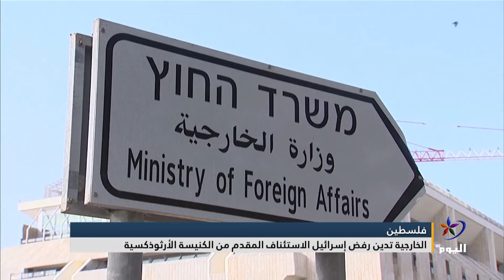الخارجية الفلسطينية تدين رفض إسرائيل الاستئناف المقدم من الكنيسة الأرثوذكسية